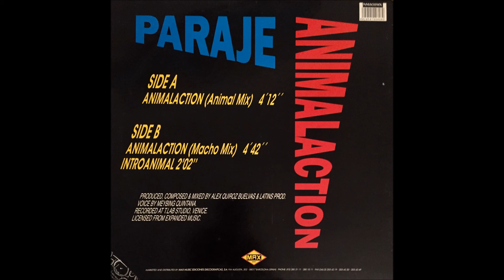PARAJE - ANIMALACTION (Macho Mix)